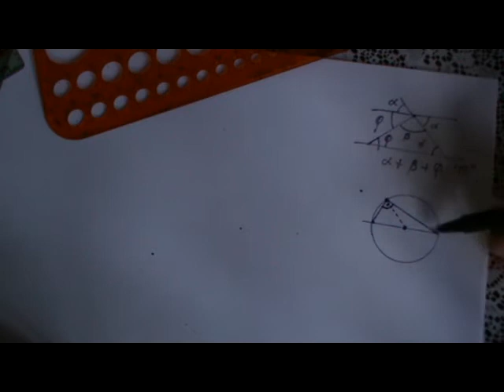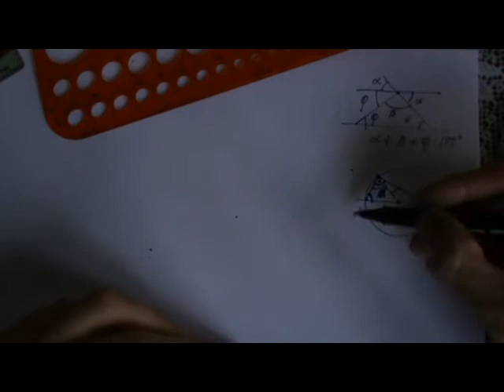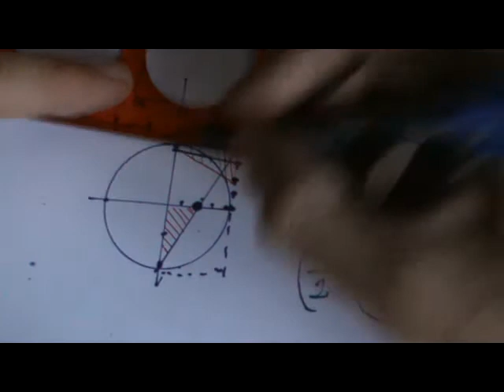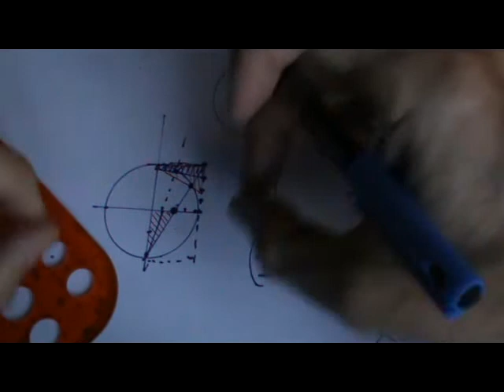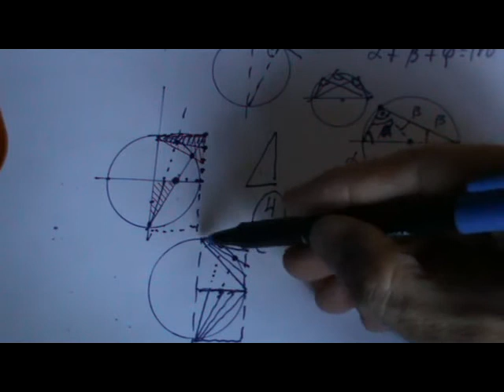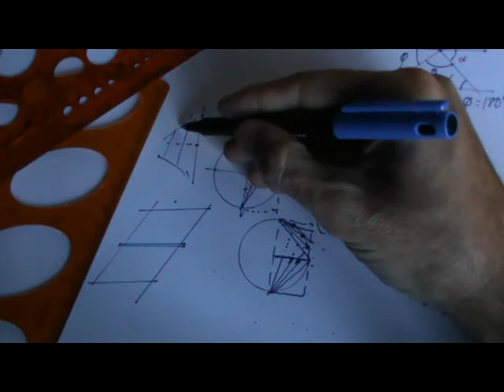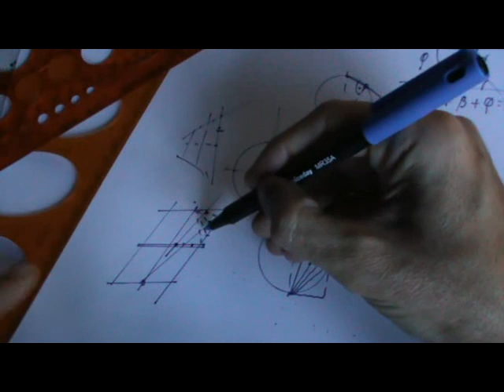Construcción de elipse a partir del teorema de Tales de la semicircunferencia